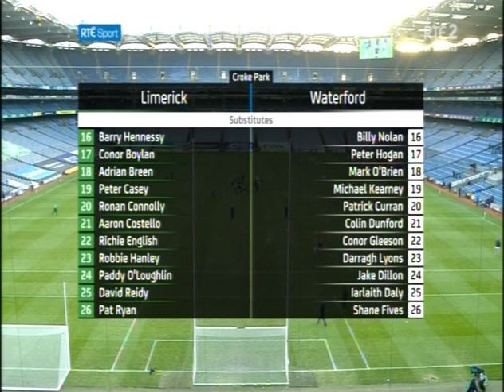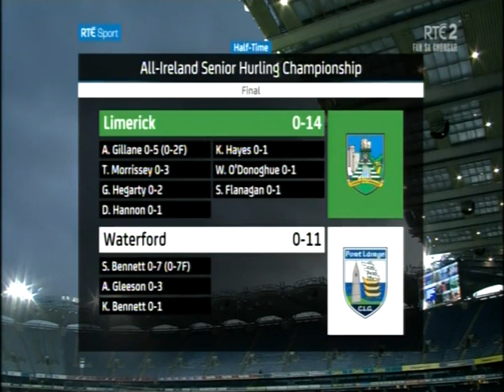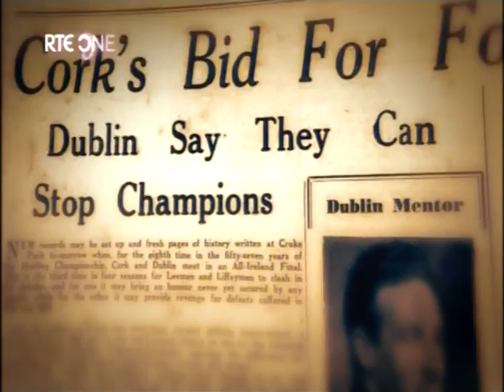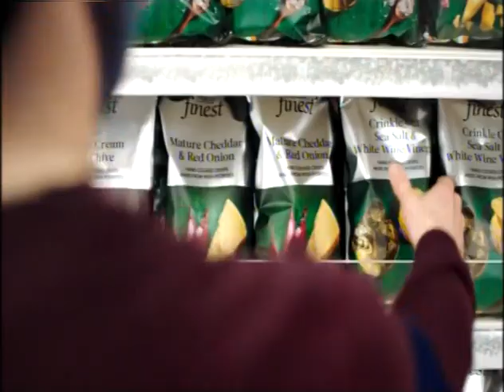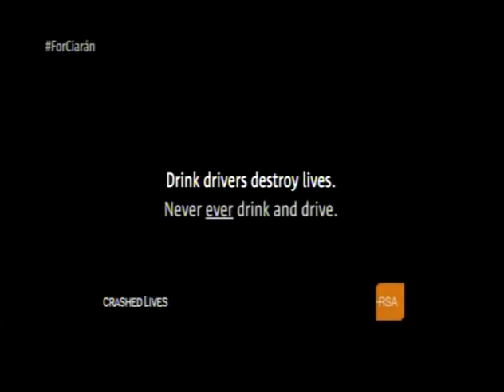Limerick v Waterford - All Ireland SHC Final - 2020